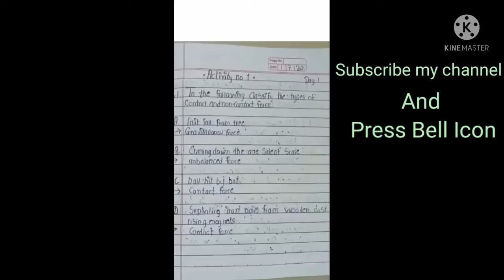9 th Semi Science Setu Activity 1 and 2 Answers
And we are uploading videos on competitive exams preparation videos
And
Making videos on Setu Abhyaskram of Maharashtra